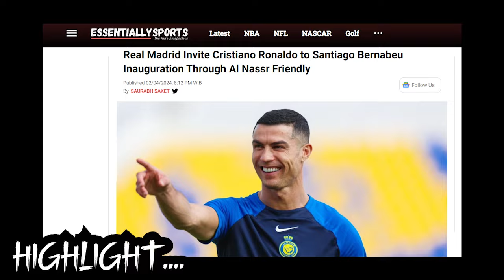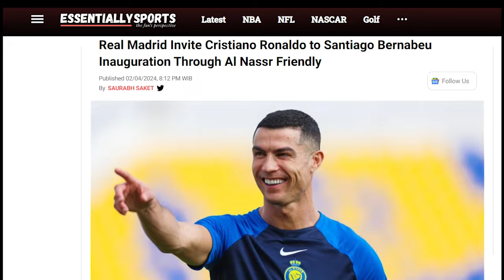Kombinasi Megawati Hangestri - Giovanna Milana Dipuji KNetz, Real Madrid Undang Klub Ronaldo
For this time kita akan bahas update sport news, pertama tentang red sparks vs hyundai hillstate, dalam pertandingan tersebut kombinasi megawati hangestri - giovanna milana dipuji knetz, adapun megawati hangestri pertiwi berhasil Megatron jadi top skor sementara liga voli korea. Disisi lain ada kabar transfer kylian mbappe ke real madrid serta real madrid undang klub ronaldo al nassr untuk bertanding ke santiago bernabeu. Lantaskah klub cristiano ronaldo menerima undangan tersebut ??

00:00-00:30 opening
00:31-04:02 megawati
04:03-06:19 ronaldo
06:20-08:50 mbappe